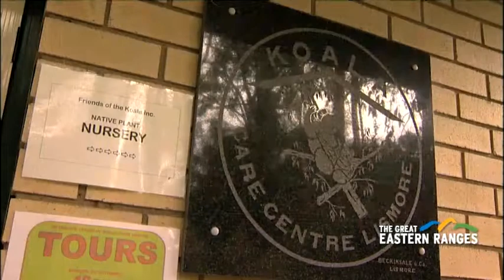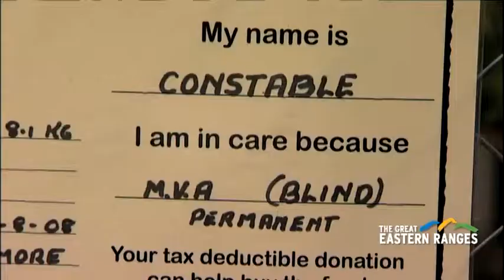friends of the koala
Friends of the Koala is a voluntary group operating in the Northern Rivers region of NSW. President Lorraine Vass talks about the connection between habitat fragmentation and Koala health. Meet some of the Koalas currently in care.